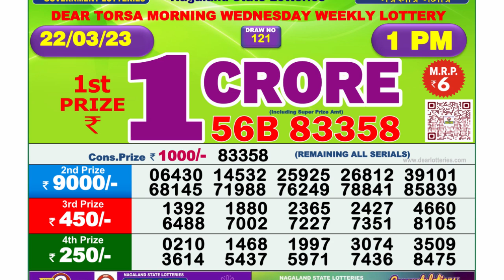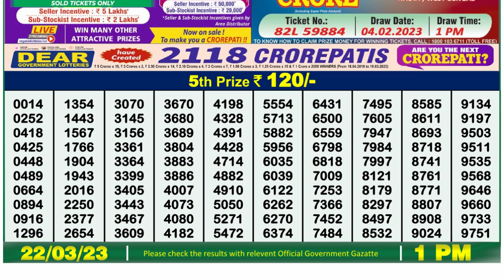🔴Dear Lottery Sambad Live 1pm today 22.03.23 Nagaland State Lottery Result